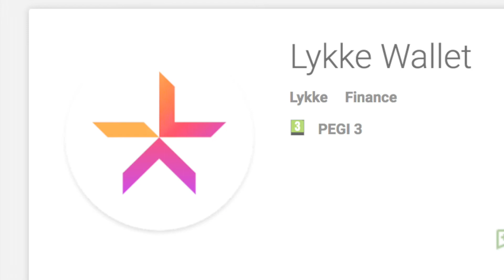Highlighting the "Emerging Leader" stream @CAUX DIALOGUES ON LAND & SECURITY 11-07-2017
Promoting Land restoration through a digital currency on "mangrove restoration program" in Myanmar, available on a Smartphone app.